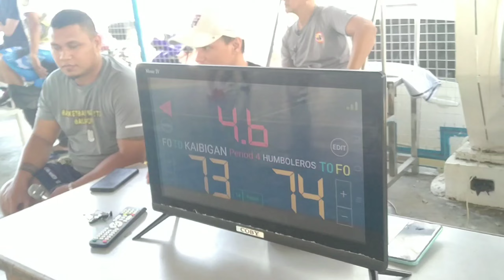Humballeros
Y.O.B LIFE EPISODE 38